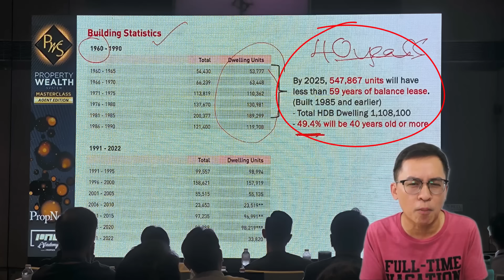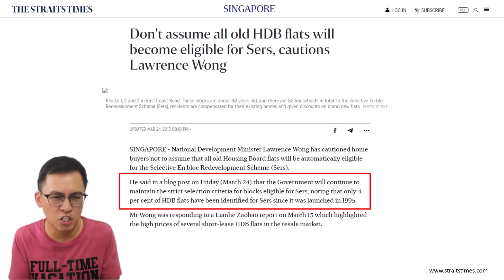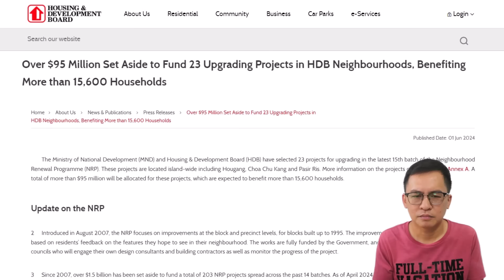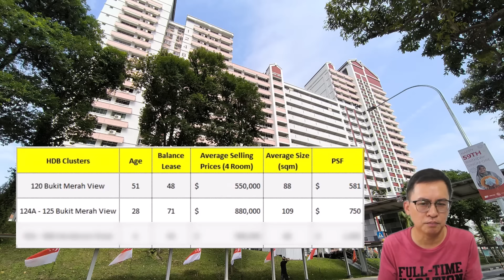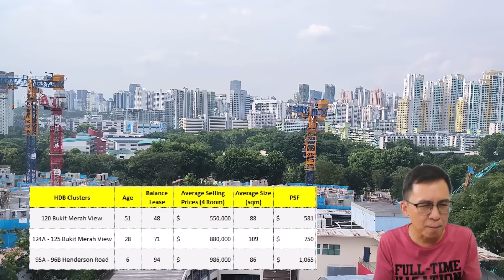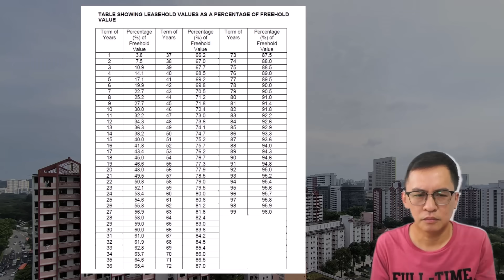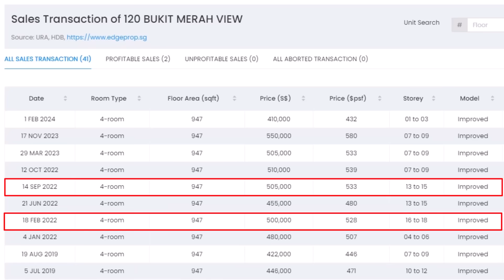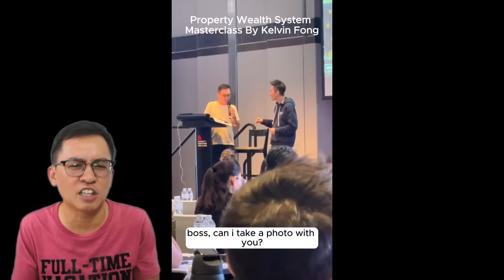Aging HDB Flats - Can Buy or Bye Bye?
Will prices decline ahead with a decaying lease? Then, what will happen to them when their leases reach zero? Will HDB come and recuse them? What about their prices in the meantime? Will home improvement programs help to preserve its value and so on…

If you are the many owners staying in such flats. Please watch on as this video will give you some insights on what should you expect down the road.

Alan Wee
CEA Reg No. R024730A

Stand a chance to win air tickets to Osaka, Seoul, Tokyo, Melbourne and even Paris at Zero registration cost